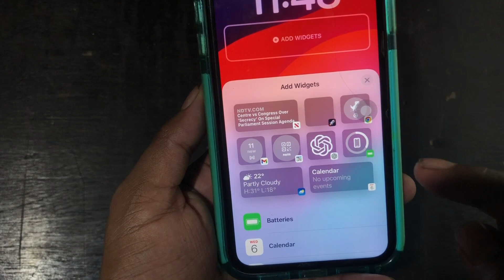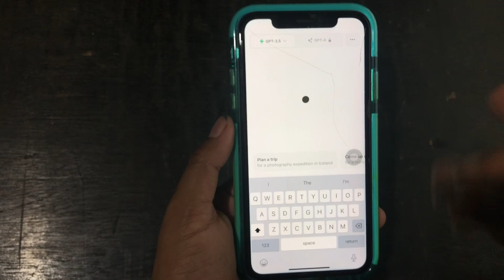How to Add ChatGPT Widget on Lock screen in iPhone/iPad iOS 16/17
Are you using a ChatGPT on your iPhone so if you want quick access it on your iPhone all you can add a ChatGPT widget on the lock screen on your iPhone and it works perfectly on iOS 16 and iOS as well
When your screen is locked it will show up on your screen and when you tap it it will redirect to the ChatGPT app on your iPhone